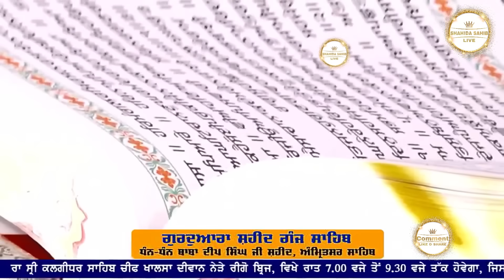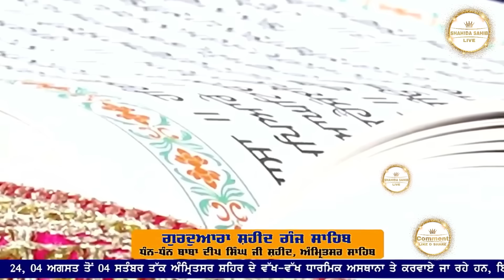HUKAMNAMA SAHIB (29-08-2024) GURDWARA DHAN DHAN AMAR SHAHEED BABA DEEP SINGH JI SRI AMRITSAR SAHIB